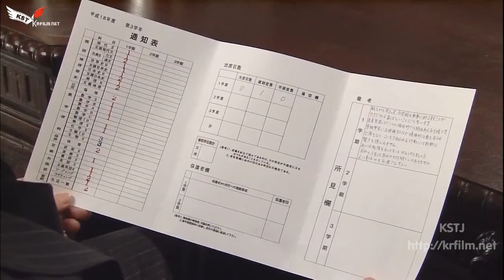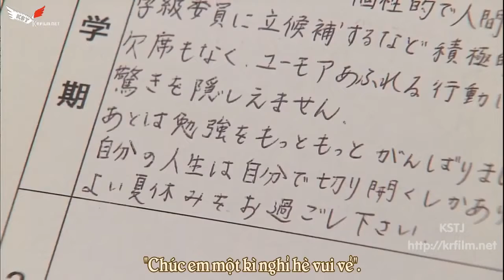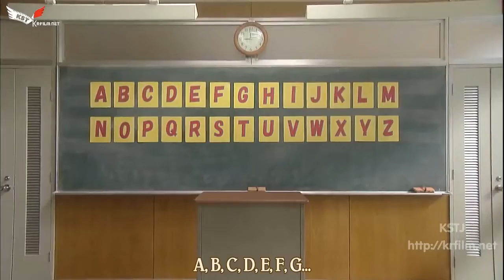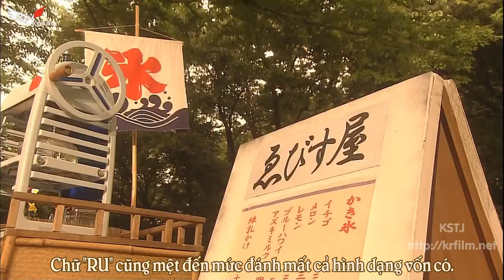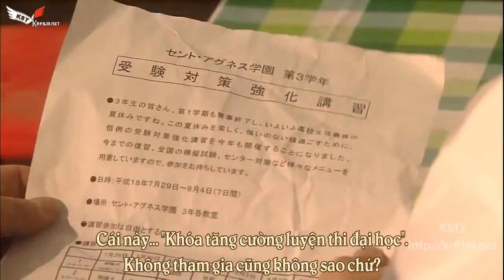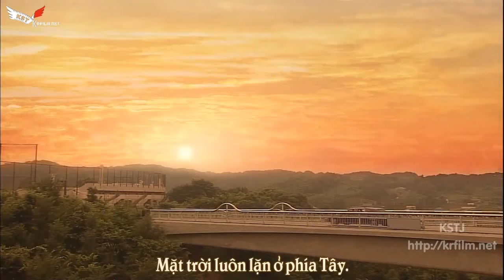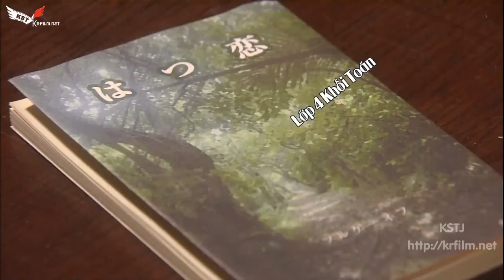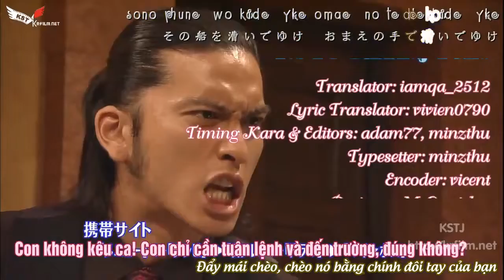Vietsub Ep 4 - Đại Ca Đi Học - My Boss My Hero - Nhật Bản (Tomoya Nagase, Yuya Tegoshi)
My Boss My Hero (マイ★ボス マイ★ヒーロー, Mai Bosu Mai Hīrō) - 10 TậpMy Boss My Hero (マイ★ボス マイ★ヒーロー, Mai Bosu Mai Hīrō) - 10 Tập

Diễn Viên Chính:
Tomoya Nagase Makio Sakaki (榊 真喜男)
Yuya Tegoshi Jun Sakurakoiji (桜小路 順)
Yui Aragaki Hikari Umemura (梅村 ひかり)
Koki Tanaka Kazuya Manabe (真鍋 和弥)
Masaya Kikawada Mikio Sakaki (榊 美喜男)
Yu Kashii Yuriko Minami (南 百合子)
Masachika Ichimura Kichi Sakaki (榊 喜一)

Tiêu đề các Tập phim:
1 「若頭☆高校生になる!」 Young master becomes a student!
2 「若頭☆学級委員長になる!」 Young master becomes a class leader!
3 「若頭☆テストに燃える?!」 The young master sets his eyes on the test?!
4 「夏休みだよ!☆若頭」 It's summer holidays! Young master
5 「グレてやる!☆若頭の反抗期」 I'll be bad! Young master's rebellion
6 「立ち上がれ組長!☆A組の内部抗争」 Stand up class leader! internal conflict of the A class
7 「俺の正体は!☆若頭、涙の疾走」 I am ...! Young master falls in tears
8 「文化祭☆愛と青春のハッピーデイ!」 Cultural festival! Happy day of youth and love!
9 「若頭☆バレンタインデーは大決戦!!」 The young master's decisive battle on Valentine's Day!!
10 「さよなら若頭☆舞い上がれ、俺たちの船」 Bon voyage, young master... Arise, ship!

1 「若頭☆高校生になる!」 Young master becomes a student!
2 「若頭☆学級委員長になる!」 Young master becomes a class leader!
3 「若頭☆テストに燃える?!」 The young master sets his eyes on the test?!
4 「夏休みだよ!☆若頭」 It's summer holidays! Young master
5 「グレてやる!☆若頭の反抗期」 I'll be bad! Young master's rebellion
6 「立ち上がれ組長!☆A組の内部抗争」 Stand up class leader! internal conflict of the A class
7 「俺の正体は!☆若頭、涙の疾走」 I am ...! Young master falls in tears
8 「文化祭☆愛と青春のハッピーデイ!」 Cultural festival! Happy day of youth and love!
9 「若頭☆バレンタインデーは大決戦!!」 The young master's decisive battle on Valentine's Day!!
10 「さよなら若頭☆舞い上がれ、俺たちの船」 Bon voyage, young master... Arise, ship!